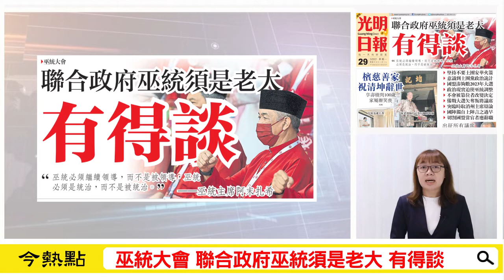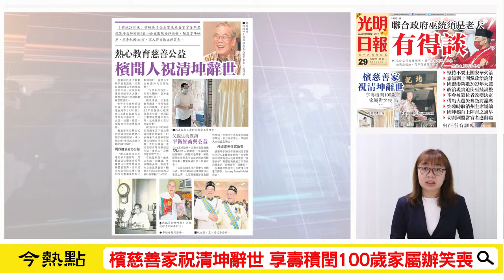【光明新聞通】2021年3月29日夜報封面焦點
◆ 巫統大會 聯合政府巫統須是老大 有得談
-不會被篡位者改變決定
-國陣獨自上陣言之過早
-切割國盟當官者應辭職
-出征所有議席 國盟不怕 對決巫統
◆ 檳慈善家祝清坤辭世 享壽積閏100歲家屬辦笑喪